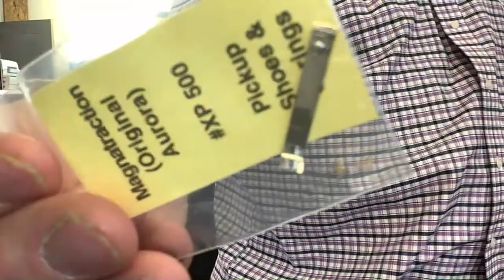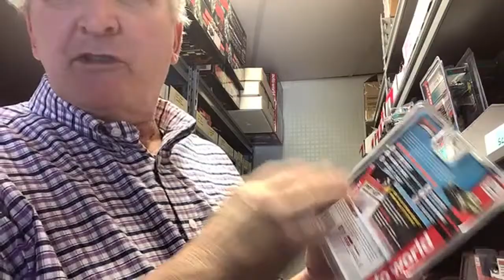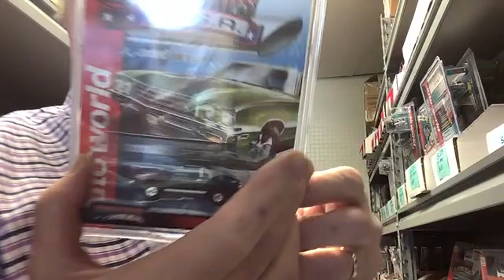ProTinkerToys Groundhog Day!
USE DHL they ship FAST!